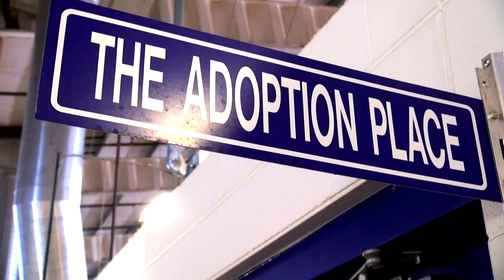Adams County Animal Shelter - NELLY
Nelly is a 1 year-old American Pit Bull Terrier who is very playful and loves to play.